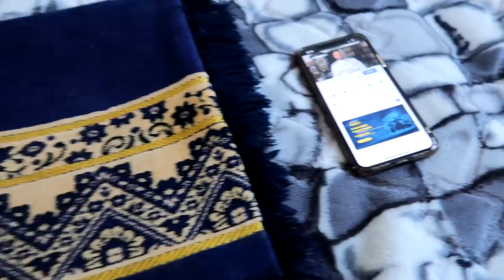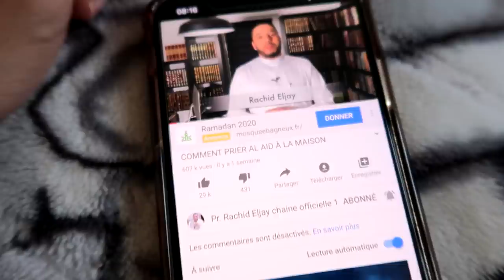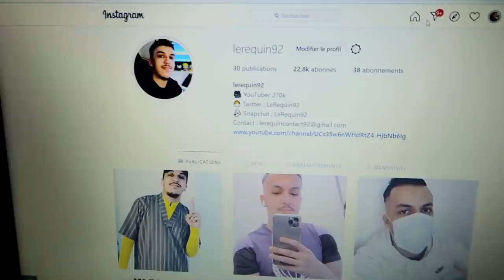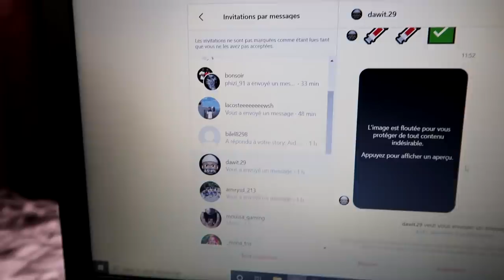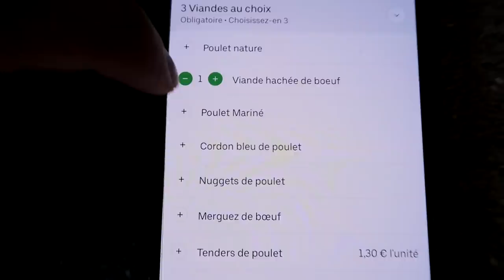VLOG MA JOURNÉE DE LA FÊTE DE L'AID 2020 !